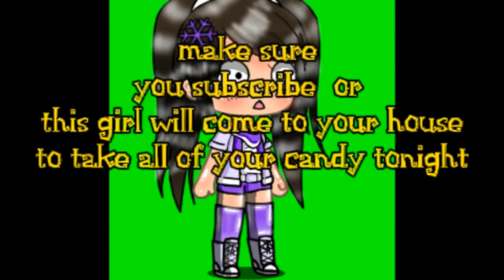naiah and elli gacha life (XD meme)